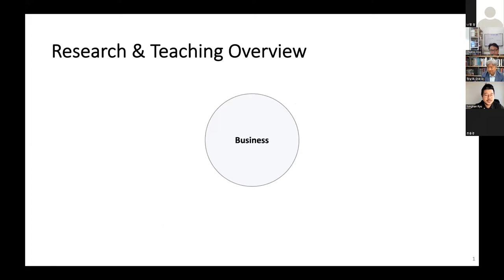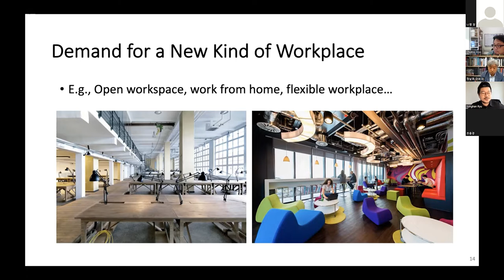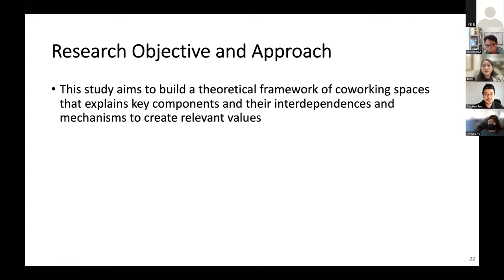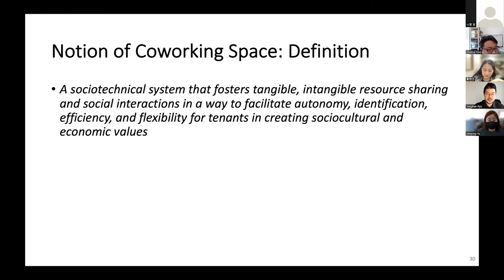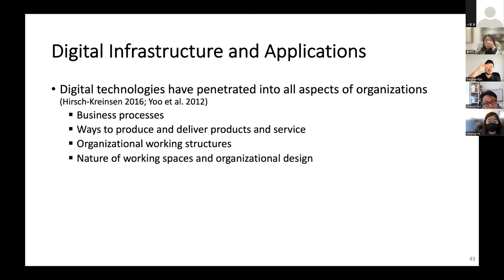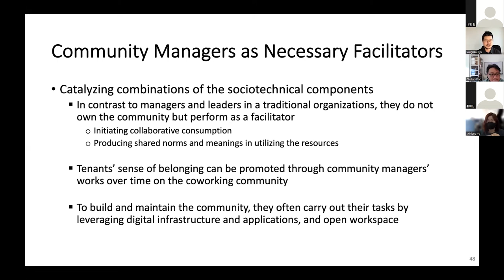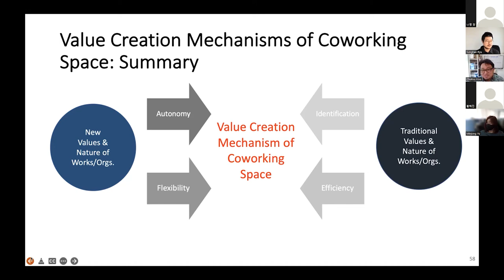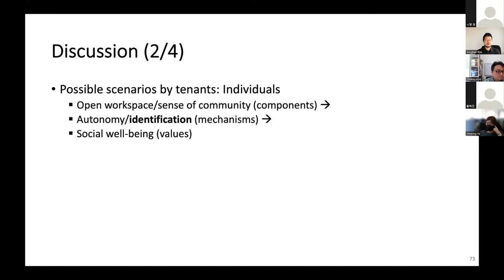[스마트관광 세미나] Toward a Theory of Coworking Space: From a Sociotechnical Theoretic Perspective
스마트관광연구소

STRC

Toward a Theory of Coworking Space: From a Sociotechnical Theoretic Perspective

Dr. Snghan Ryu - Shanghai Jiao Tong University

              스마트관광연구소 홈페이지: strc.khu.ac.kr